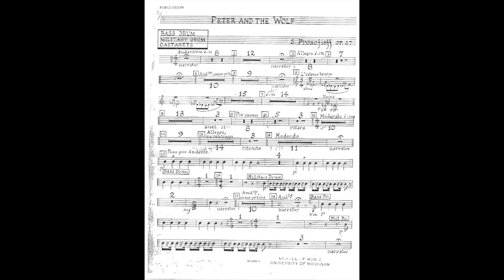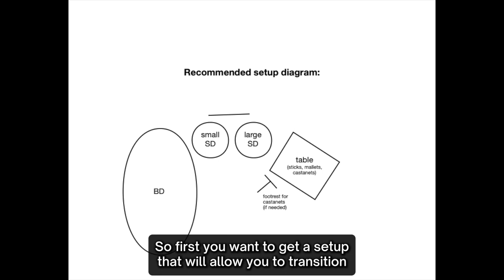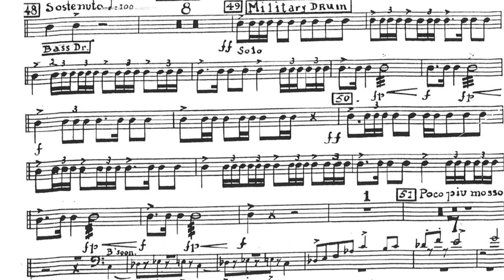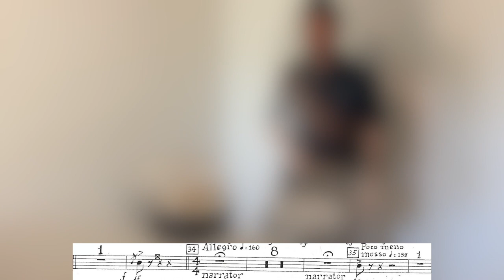Snare Drum Tutorial | Peter and The Wolf | Prokofiev | Stephen Kehner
Stephen Kehner gives a lesson and performance on the snare drum part of Peter and the Wolf by Sergei Prokofiev

0:00 Lesson
3:39 Performance